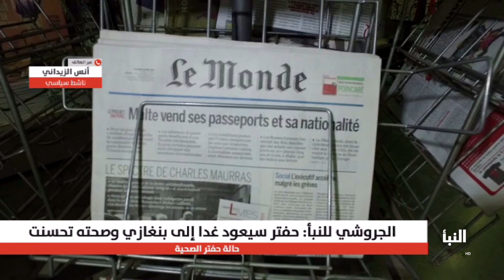الناشط السياسي أنس الزيداني: إلى جانب عودة حفتر سيحمل يوم غد مفاجأة للشعب الليبي تتمثل في تحرك عسكري